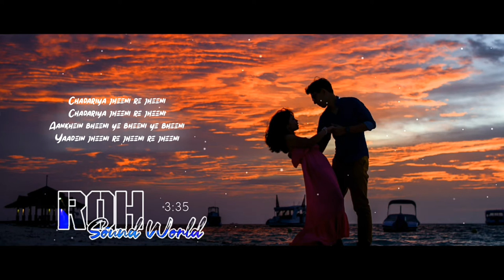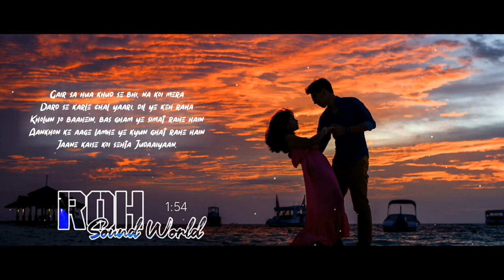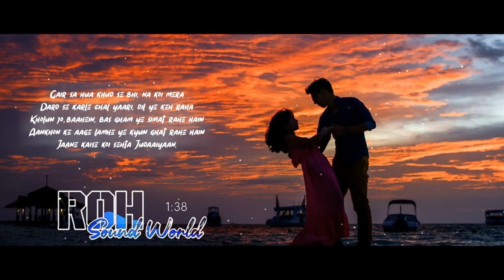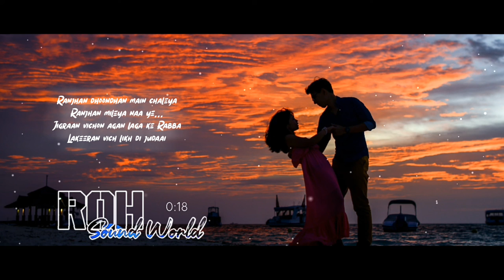Judaai - (Slowed And Reverb) | Badlapur | Arijit Singh, Yami Gautam & Nawazuddin Siddiqui | Roh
Judaai - (Slowed And Reverb) | Badlapur | Arijit Singh, Yami Gautam & Nawazuddin Siddiqui | Roh Sound World | Gair Sa Hua Khudse Bhi Na Koi Mera | Judaai Status

I will take down the video

Hope you liked the Video. It took hours to make it just leave a like for giving me motivation.